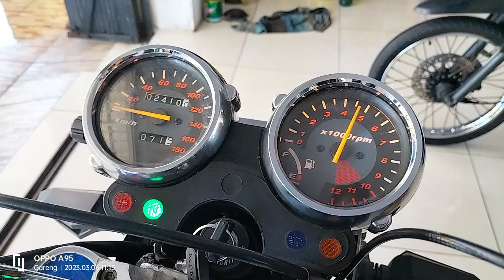Kawazaki ninja modip Rx king panasi duluuuuu gaees